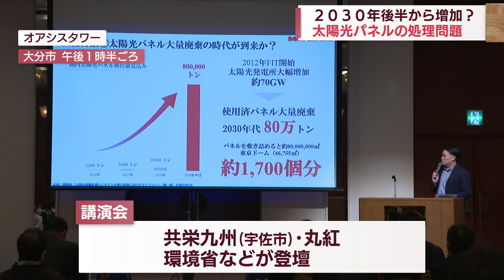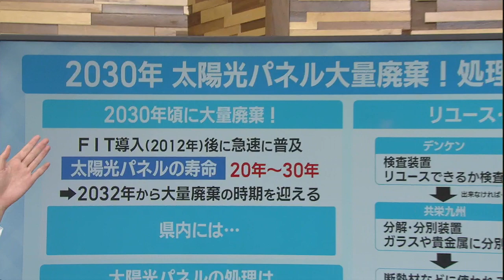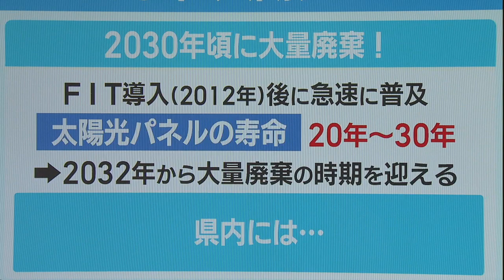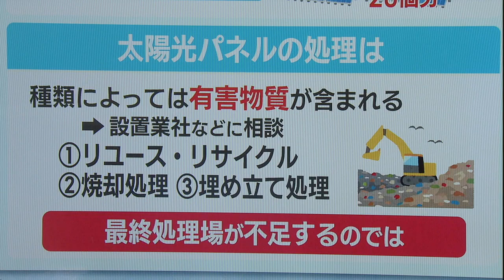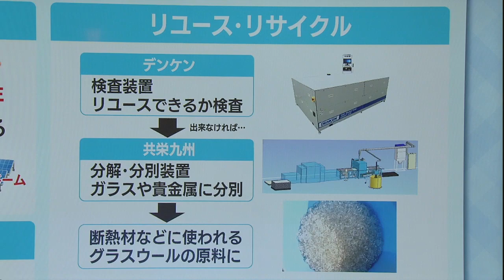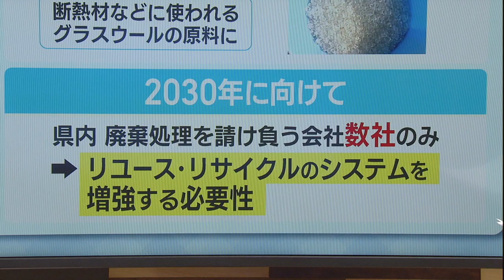【大分】太陽光パネル リサイクルの時代に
２０３０年代後半以降大量に発生するとされる使用済み太陽光パネルの廃棄について適正な処理に向けた勉強会がありました。